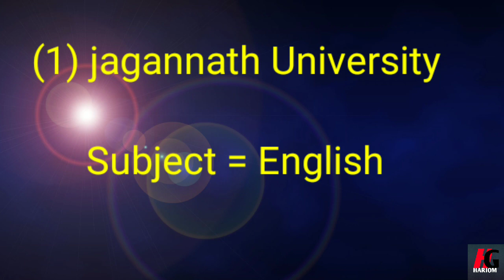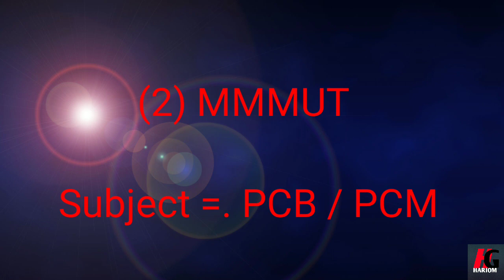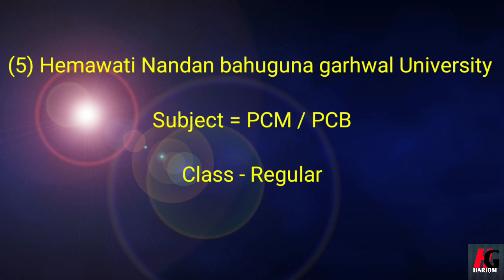CUET Admission 2023 || B Pharma Domen Subject || All University List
➡️ Welcome To (HG All information)

Your Quers 👇👇
1 B Pharma entrance exam most important question and answer
2 important MCQs B Pharma 2023
3 B Pharma entrance exam question and answer hindi
4 B Pharma 2023 ki sabse acchi taiyari entrance exam
5 B Pharma entrance exam MCQ in Hindi
6 B Pharma d Pharma MCQs
7 B Pharma d Pharma important MCQs in Hindi
8 B Pharma interest exam model paper II answer
9 B Pharma ki taiyari karne ke liye question and answer
10 B Pharma 2023 interest exam question and answers
11 Most Important MCQ of b Pharma
12 b Pharma Entrance Exam Online Classes
13 b Pharma course kya hai
14 b Pharma model paper (2023)
15 b Pharma entrence exam ka full course
16 b Pharma question paper
17 b Pharma Entrance Exam preparation
18 b Pharma Entrance Exam preparation2023
19 b Pharma Entrance Exam question
20 b Pharma Entrance Exam Online Classes
21 D Pharma Entrance Exam Online Classes
22 D Pharma Entrance Exam preparation
23 D Pharma Entrance Exam model paper
24 B Pharma entrance exam 2023 taiyari
25 b Pharmacy entrence exam preparation